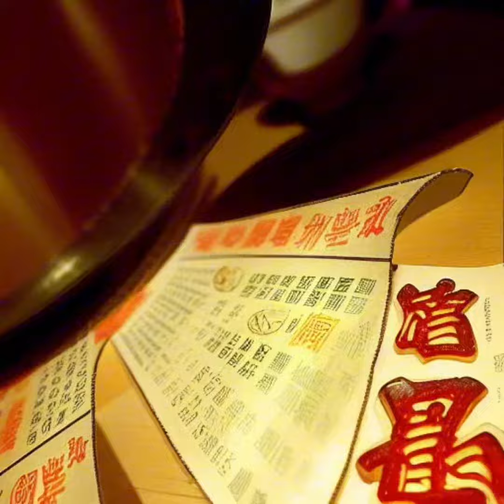The Crystalairs - Fortune Cookie